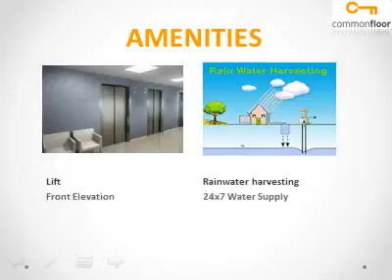Sunday Apartment Chennai